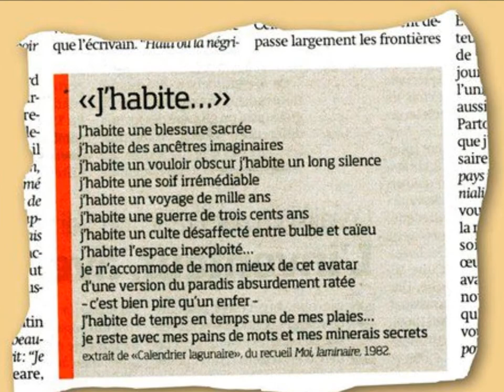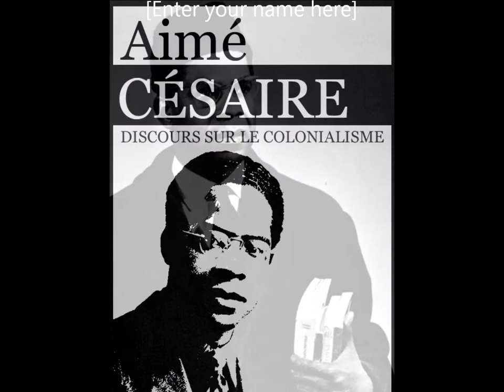LE CALENDRIER LAGUNAIRE d'AIME CESAIRE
"J'habite une blessure sacrée
j'habite des ancêtres imaginaires
j'habite un vouloir obscur
j'habite un long silence
j'habite une soif irrémédiable
j'habite un voyage de mille ans
j'habite une guerre de trois cent ans
j'habite un culte désaffecté
entre bulbe et caïeu j'habite l'espace inexploité
j'habite du basalte non une coulée
mais de la lave le mascaret
qui remonte la calleuse à toute allure
et brûle toutes les mosquées
je m'accommode de mon mieux de cet avatar
d'une version du paradis absurdement ratée
-c'est bien pire qu'un enfer-
j'habite de temps en temps une de mes plaies
chaque minute je change d'appartement
et toute paix m'effraie

tourbillon de feu
ascidie comme nulle autre pour poussières
de mondes égarés
ayant crachés volcan mes entrailles d'eau vive
je reste avec mes pains de mots et mes minerais secrets

j'habite donc une vaste pensée
mais le plus souvent je préfère me confiner
dans la plus petite de mes idées

ou bien j'habite une formule magique
les seuls premiers mots
tout le reste étant oublié
j'habite l'embâcle
j'habite la débâcle
j'habite le pan d'un grand désastre
j'habite souvent le pis le plus sec
du piton le plus efflanqué-la louve de ces nuages-
j'habite l'auréole des cétacées
j'habite un troupeau de chèvres tirant sur la tétine
de l'arganier le plus désolé
à vrai dire je ne sais plus mon adresse exacte
bathyale ou abyssale
j'habite le trou des poulpes
je me bats avec un poulpe pour un trou de poulpe

frères n'insistez pas
vrac de varech
m'accrochant en cuscute
ou me déployant en porona
c'est tout un
et que le flot roule
et que ventouse le soleil
et que flagelle le vent
ronde bosse de mon néant

la pression atmosphérique ou plutôt l'historique
agrandit démesurément mes maux
même si elle rend somptueux certains de mes mots."

Aimé Césaire